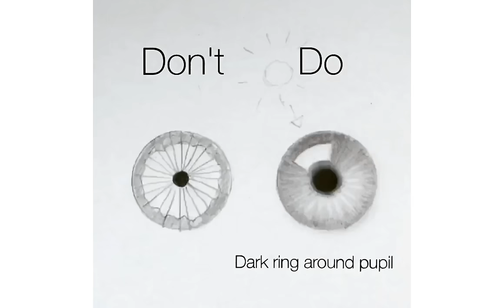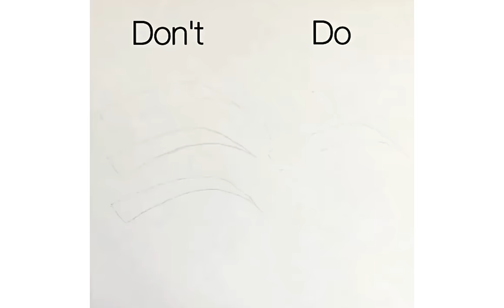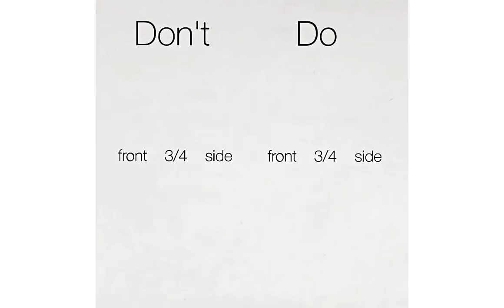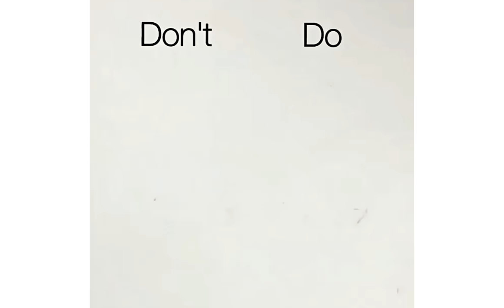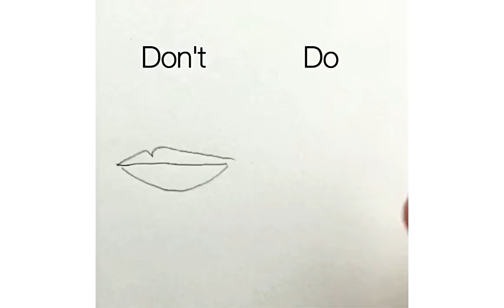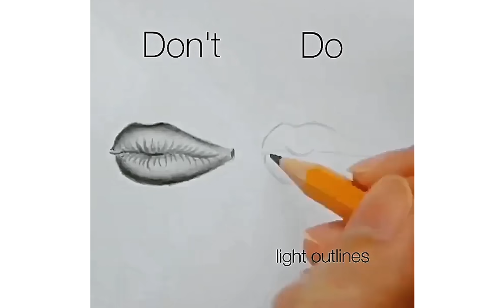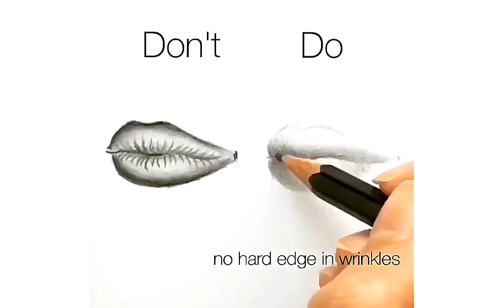10 Easy Tips for Drawing Face, Eyes, Nose and Lips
Compilation of my top 10 easy tips for realistic drawing face, eyes, nose and lips. Of course in art there is no good and bad, these are only tips how to make your drawing look more realistic.
Please take these tips only as simple suggestions for improving in realism. Do not take it as some rules.